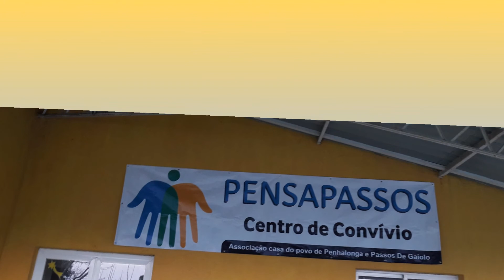PENSAPASSOS - obrigado 2019